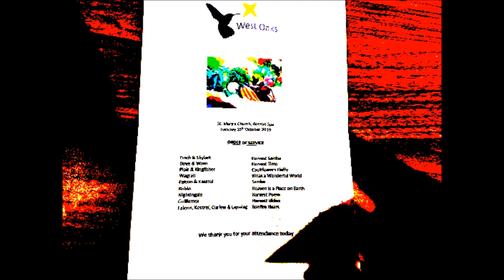23 Fireman Sam